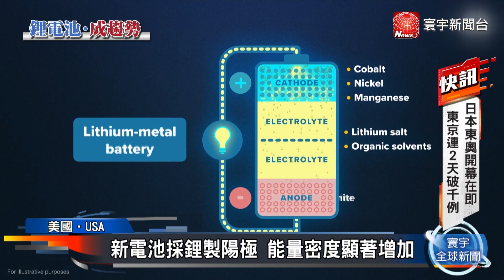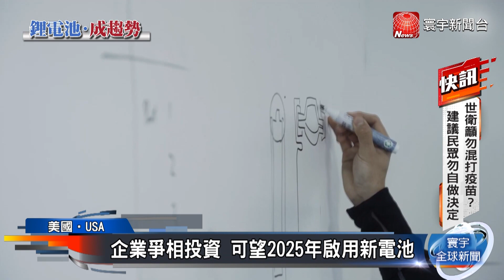美研發「鋰金屬」電池 電動車續航力倍增@globalnewstw​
隨著民眾環保意識抬頭，全球的電動車銷售也直線激增。美國有新創公司，打算開發更高效能的「鋰金屬」電池，取代現在一般電動車主流大廠使用的鋰離子電池，號稱容量和續航里程能多出70%，預估2025年起，就可將新電池技術應用在電動車上，也將為電池產業，帶來巨大變革，帶您一起去看看。